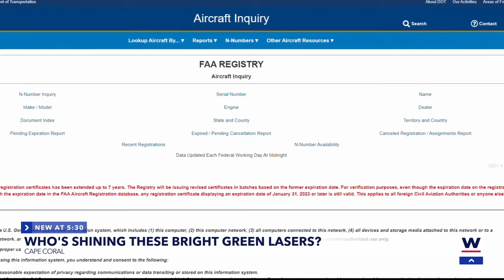Cape Coral residents see mysterious green flight lasers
A colorful night light, or possibly something more? It's not something you see every day.